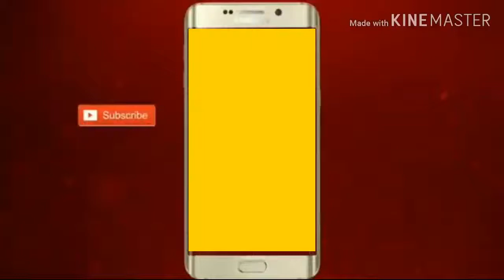Bacho jawo polio wala aya hai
It's very small funny clip about polio drop .few days ago some polio drop was some problem.